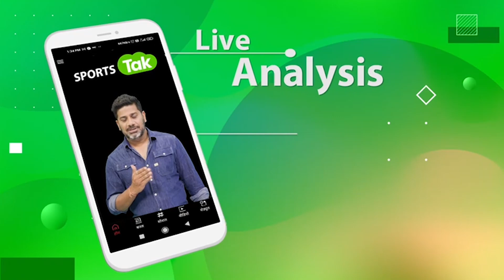35 साल के हुए Lionel Messi , दुनिया के महानतम खिलाड़ियों में गिना जाता है नाम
Lionel Messi celebrates his 35th birthday today.

Play with Champions on My11Circle.